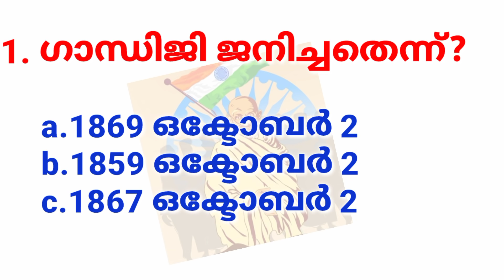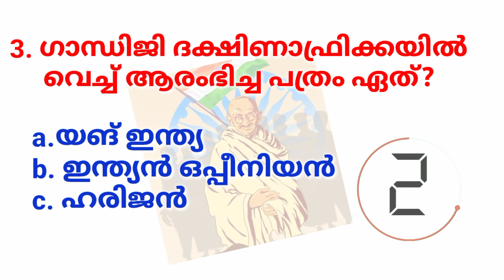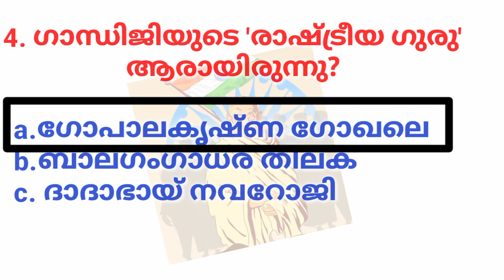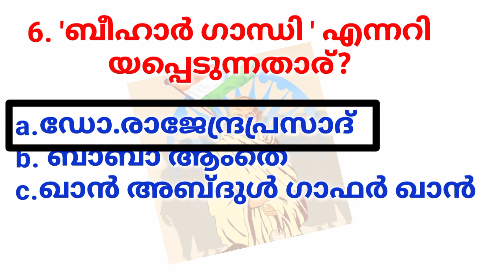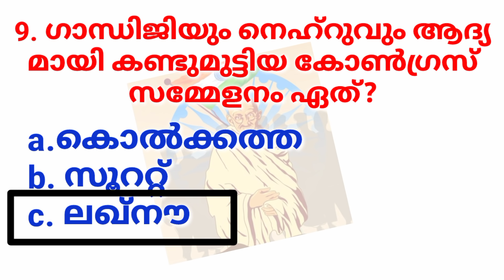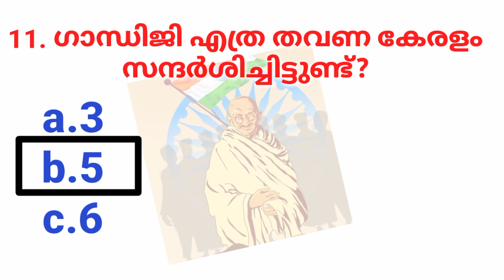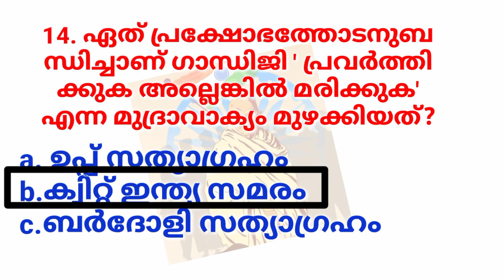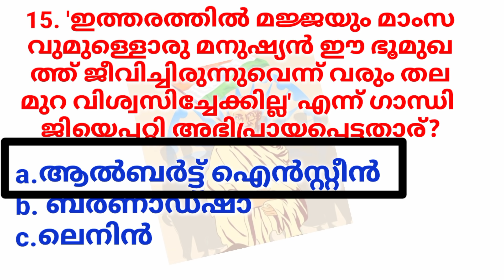Gandhi Quiz 2021| ഗാന്ധി ക്വിസ് 2021 |Gandhi Quiz Malayalam